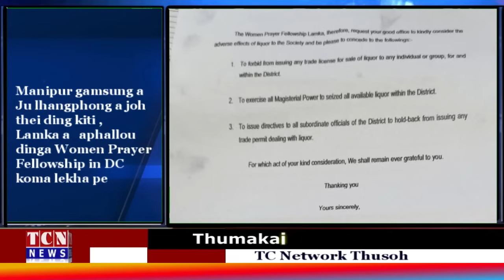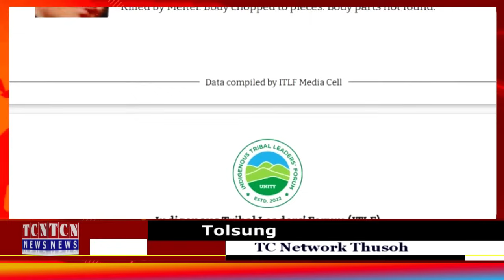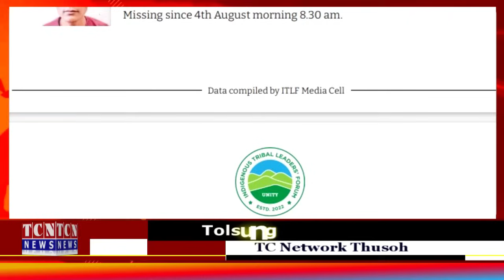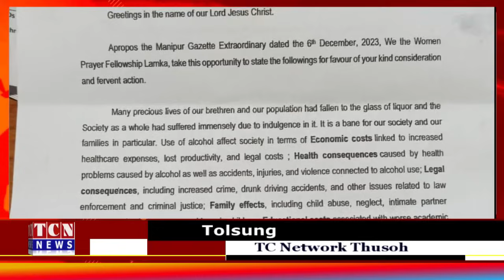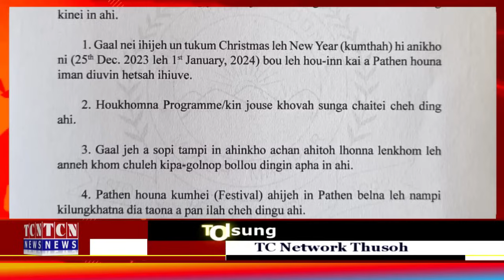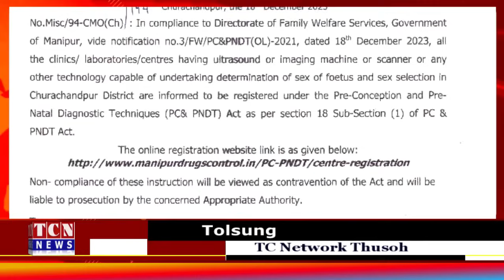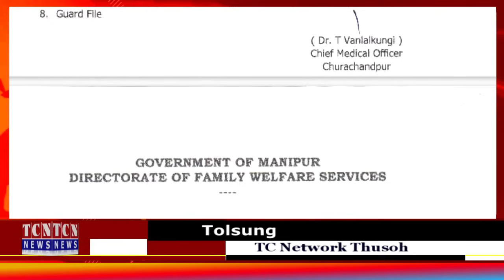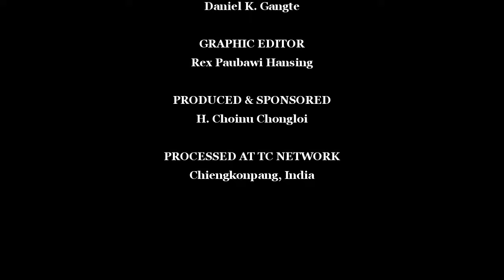18 12 2023 TC Network Thusoh